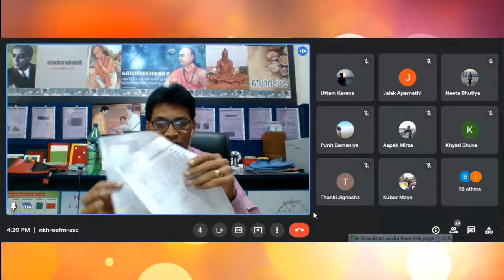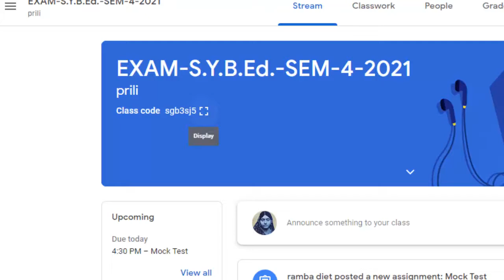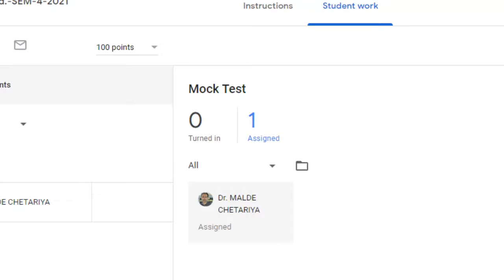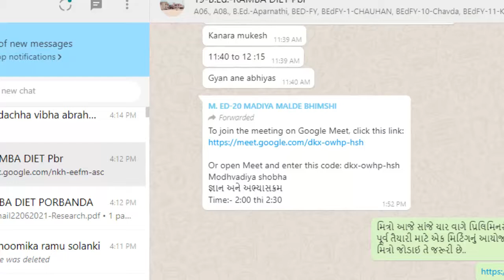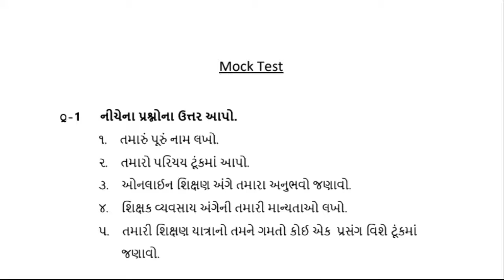Prili exam guidance for all trainees, GOOGLE CLASS ROOM through exam.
 વિજ્ઞાનના પ્રયોગો.
 ગણિતની પઝલ્સ
 ગણિત કોયડા

 Science experiments.
 Mathematical puzzles
 Math puzzles
3 Mathematics joke.